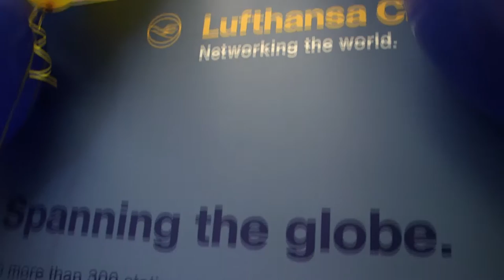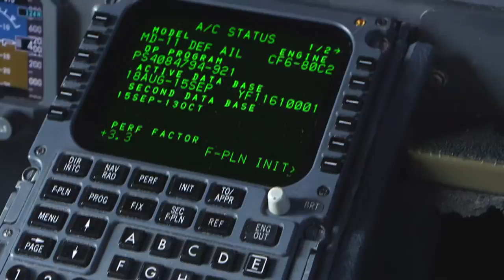Lufthansa Cargo: MD-11F Baptism at Toronto Pearson Airport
Last week we had the opportunity to witness the naming of one of our MD-11F aircraft in Toronto, Canada. The procedure was kicked off with the traditional fire brigade salutation and capped by the ceremonial "baptism" with bubbly water. See for yourself how well our "Hello, Bonjour Canada" was received.